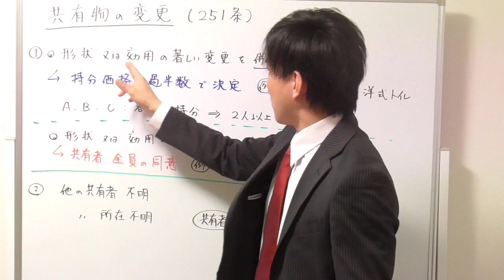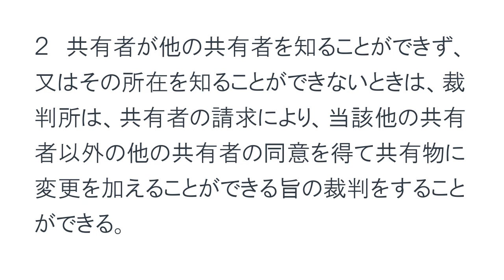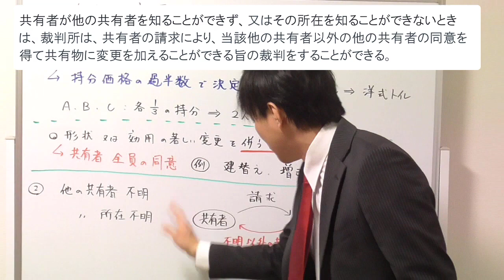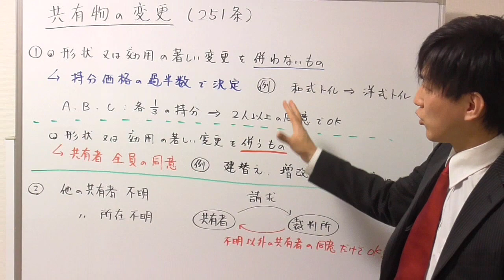【宅建】「形状又は効用の著しい変更を伴わないものを除く」とは？